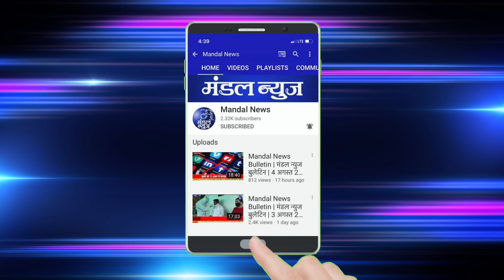मध्यवर्ती बस स्थानक पर डीजल भरने बसों की कतार | 31 01 2021 Madal News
अब निधी अखर्चित रहने पर विभाग प्रमुख की होगी जिम्मेदारी
* जिला नियोजन समिती की बैठक में पालकमंत्री ठाकुर का कथन
* 14 फरवरी से पहले परिपूर्ण नियोजन पेश करने का निर्देश
67 फीसदी किसानों को मिलेगा कृषि पंप कनेक्शन नीति का लाभ
* समीक्षा बैठक में महावितरण के मुख्य अभियंता ने दी जानकारी
जलापूर्ति योजना से प्रत्येक गांव को मिलेगा पीने का पानी
* पालकमंत्री ठाकुर ने की जल जीवन मिशन की समीक्षा
* 1588 गांवों को 4 लाख 56 हजार 621 नल कनेक्शन देने के निर्देश
जिले में पल्स पोलीओ टीकाकरण अभियान हुआ शुरू
* पालकमंत्री यशोमति ठाकुर के हाथों अभियान का शुभारंभ
शहरी क्षेत्र में विधायक खोडके ने किया पल्स पोलिओ अभियान का शुभारंभ
सीपी डॉ. आरती सिंह को मिला ‘द रियल हीरो’ सम्मान
*केंद्रीय मंत्री प्रकाश जावडेकर के हाथोें हुई सम्मानित
* राष्ट्रीय महिला आयोग द्वारा किया गया था चयन
अमरावती दमकल दस्ते का विधायक खोडके के हाथों सत्कार
* पुरानी पेन्शन हक संगठन ने किया सम्मानित
13 ग्रामीण पुलिस थानों में शुरू हुई एपीजे अब्दुल कलाम लाईब्रेरी
पुलिस आयुक्त अमितेश कुमार को 1 लाख रूपये का दंड
* राज्य मानवाधिकार आयोग ने सुनाया फैसला
* कंचनमाला गावंडे व उनकी दो बेटियों को जांच हेतु पुलिस स्टेशन बुलाना महंगा पडा
ईशांत दारोकर हुआ गुमशूदा
* तलाश करने में सहायता की अपील
आज 128 की रिपोर्ट आयी पॉजीटिव
* कुल संक्रमितों का आंकडा हुआ 21 हजार 877
ट्रक से गिरकर मजदूर की मौत